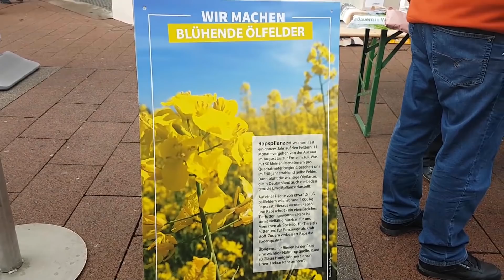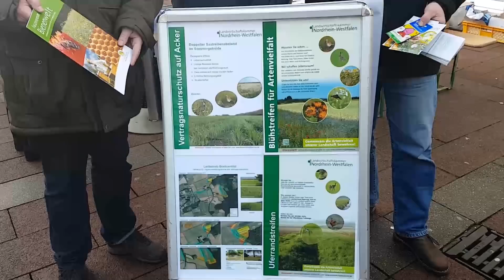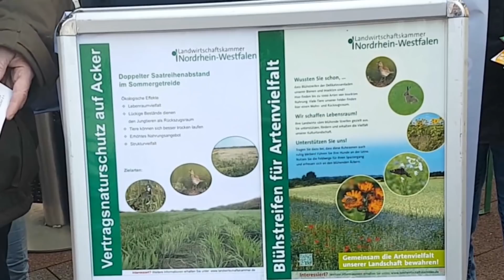"Wir machen Euch satt": Landwirte informieren Bürger über Blühflächen und Bienenweiden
Anlässlich der Grünen Woche in Berlin hat die Initiative „Wir machen euch satt“ in diesem Jahr zur bundesweiten Aktion „Deutschland blüht auf“ aufgerufen. Im Mittelpunkt der Aktion soll der Dialog mit den Verbrauchern stehen.
Gleichzeitig sind Landwirte in ganz Deutschland aufgerufen, in dieser Saison verstärkt Blühflächen auszusäen, um ein sichtbares Zeichen zu setzen, dass den Bauern der Schutz der Natur besonders am Herzen liegt.
Besonders der Insektenschwund war in den vergangenen Wochen ein vieldiskutiertes Thema in der breiten Öffentlichkeit. „Durch aktives Handeln, etwa durch die Anlage von Blühflächen, können wir Landwirte einen sinnvolleren Beitrag leisten als wenn wir in Berlin auf die Straße gehen“, sagen die Landwirte Hubert Raring und Josef Schumacher aus Beckum. Unterstützt werden sie von Bernd Geisthövel vom örtlichen Imkerverein. Er betont, dass die Imker der Region fest hinter den Landwirten stehen und deren Bemühungen, etwa die Anlage von Bienenweiden und Uferrandstreifen, ausdrücklich loben.

Ein Film von Alfons Deter